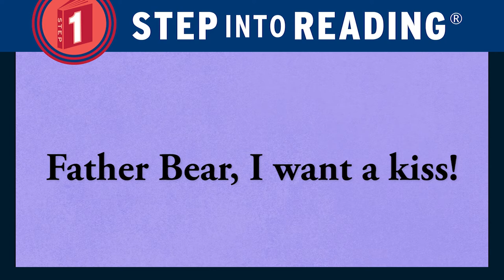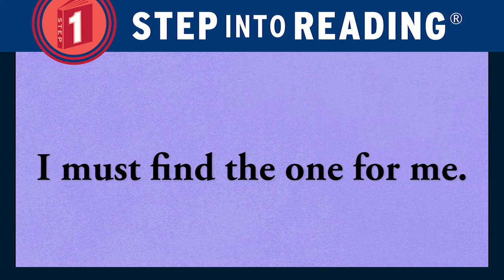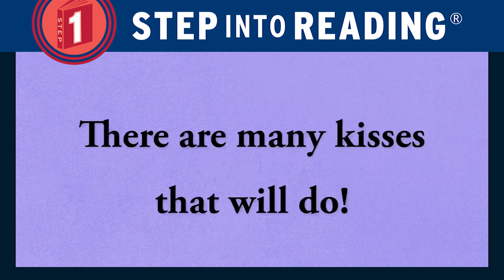SIR Level 01 Panda Kisses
Step Into Reading Level 01 Panda Kisses